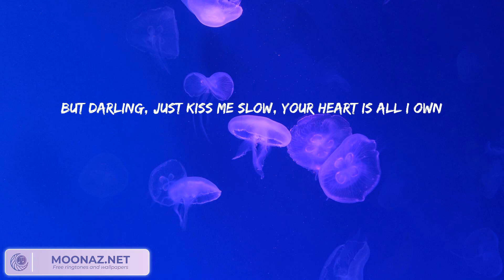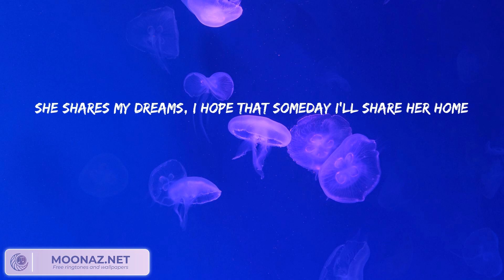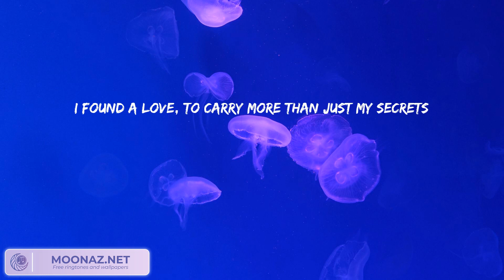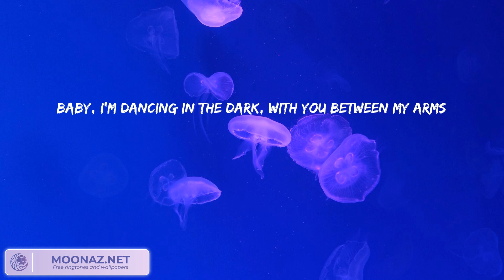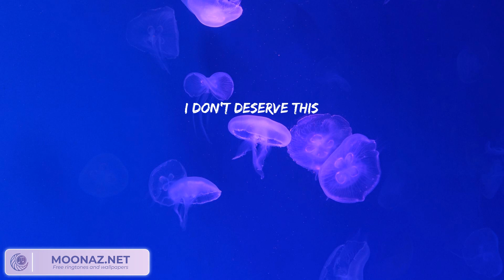Ed Sheeran - Perfect (Lyrics) || Shawn Mendes, James Arthur, Ed Sheeran,... (Mix Lyrics)